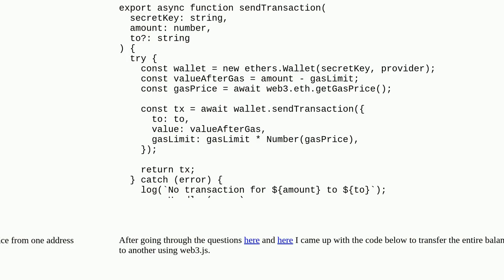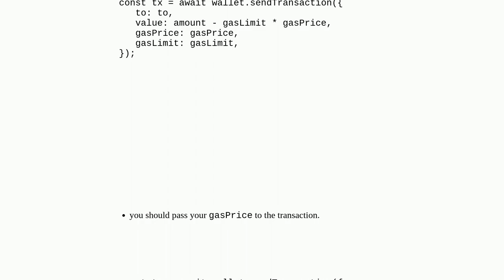Ethereum: How to transfer entire address balance to another address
How to transfer entire address balance to another address

A special thanks goes out to the community

  gas-price web3js javascript gas gas-limit